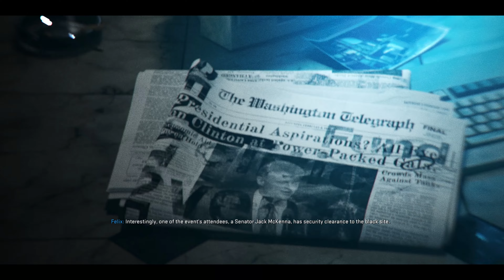ADLER BLACK SITE BREAKOUT - COD: Black Ops 6 | PC GAMEPLAY PART 2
Call of Duty: Black Ops 6 is here, bringing back fan favorites like Frank Woods and Russell Adler alongside new characters Troy Marshall and Jane Harrow. Join them on a high-stakes mission to take down Pantheon in a thrilling single-player campaign packed with action and suspense. Are you ready to dive into the story, or will you be dominating in multiplayer?